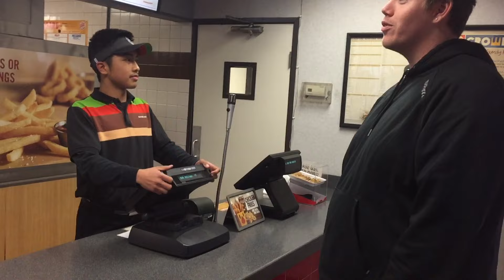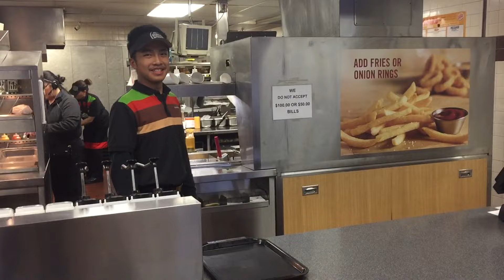White man Steals at Racist Burger King!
Skit of something i came up in a few seconds while working hahah!